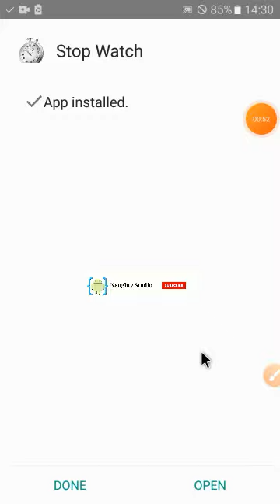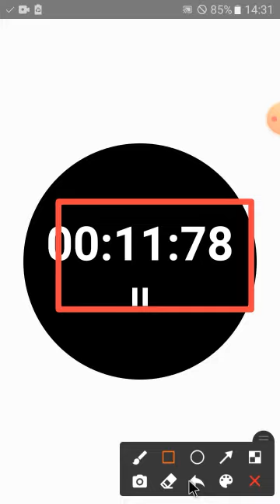App Development |फोन से ऐप बनायें विद कोडिंग | How To Create StopWatch in Aide Studio |Stop Watch ⌛⏳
Java AIDE  Tutorial | Java coding on mobile
Hello Friends

I hope you all are well and good. In this video, we
have talked about Java N-ide which is a free app for
Java coding on mobiles. This is the  video tutorial
of the JAVA Tutorial for Absolute beginners series.》》》》》
 | Many people don't have a PC at all. So, how will you
do JAVA coding and run it on your smartphone?
below to see how you can edit and run JAVA code in
your SMARTPHONE |

[♡In this video we will get to know about an IDE
named Java N IDE in which we can make an
application easily with some knowledge of android♡]

development. We will also discuss about ImageView,
TextView & how to change app icon.
If you are having any doubt related to programming
you can ask me on instagram. My Instagram id is☆》

java n-ide codes
java n-ide app
Java-n-ide GitHub
Java code for calculator in Android Studio
Simple calculator in Android Studio source
code in Java
NetBeans Java IDE
Android calculator source code pdf
Java NetBeans tutorial for Beginners pdf

java n-ide tutorial pdf
a
Q java n-ide examples
a java n-ide android tutorial pdf
How to create desktop application in Java
O
using NetBeans